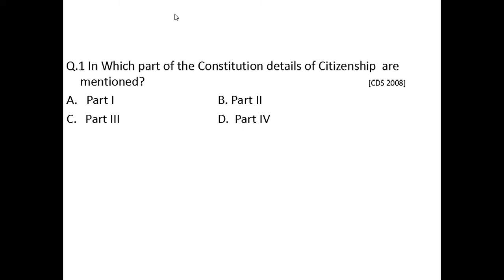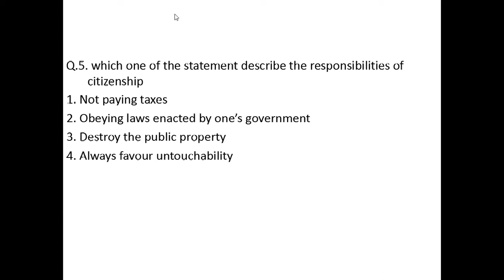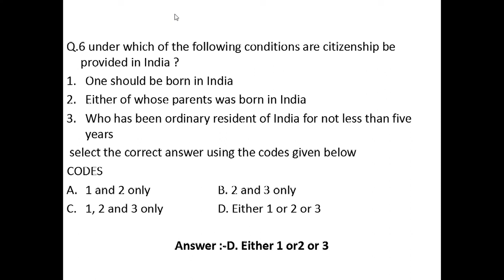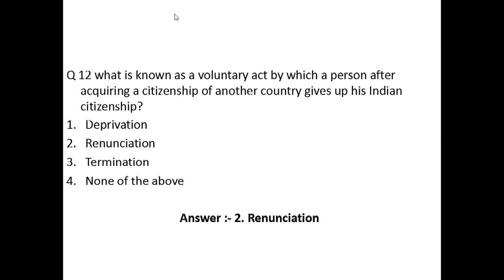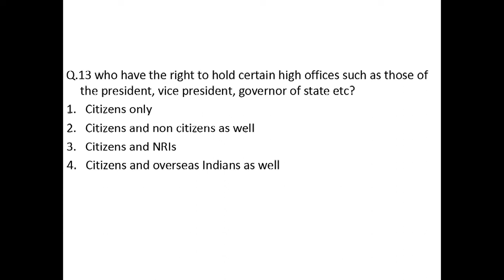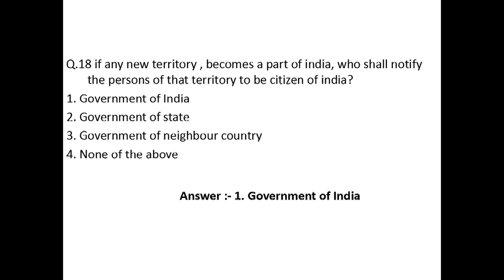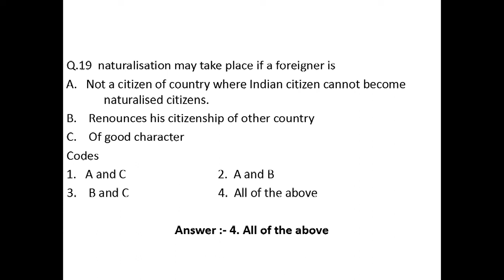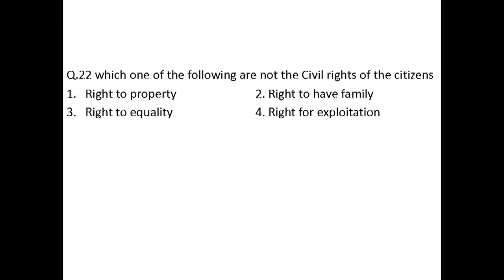Topic :- Quiz on Citizenship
Try these basic question on chapter citizenship of Indian polity and make sure that your concepts is strong enough to attempt question in exam. best wishes !!!